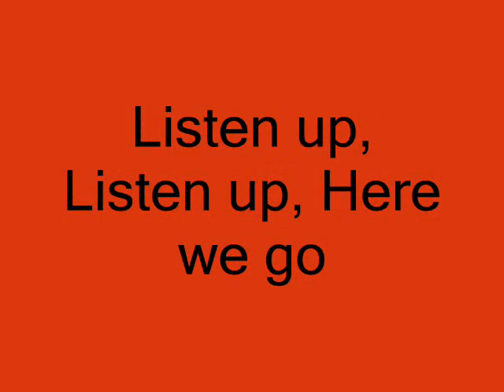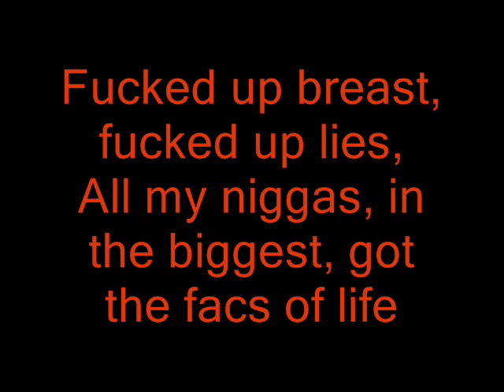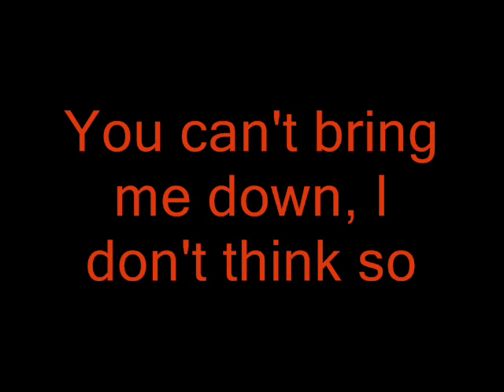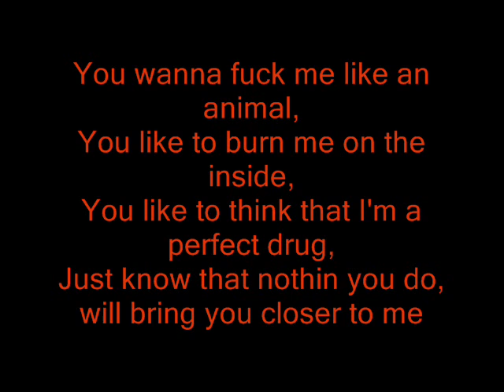Limp Bizkit-HotDog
Haha, Good Song! REQUEST SONGS GUYS! Please?